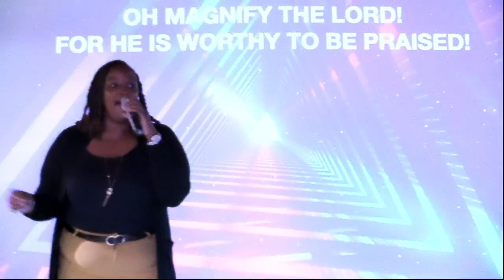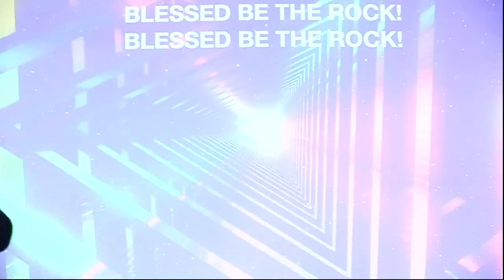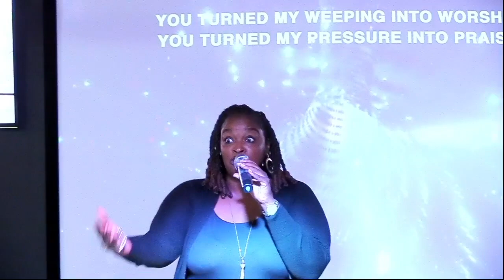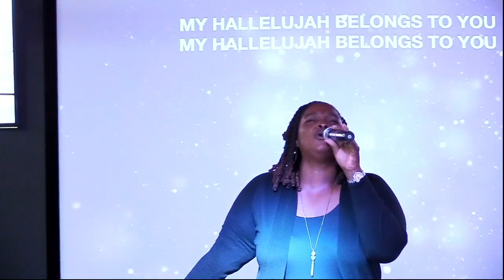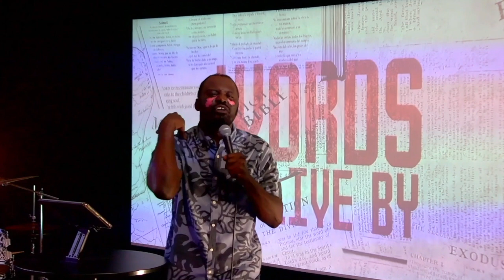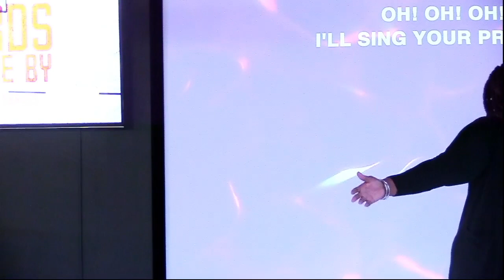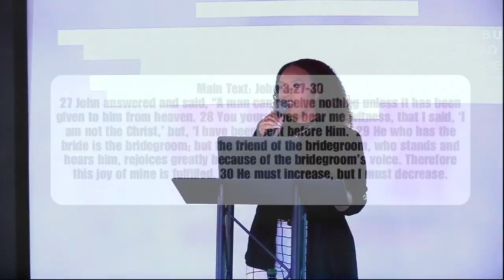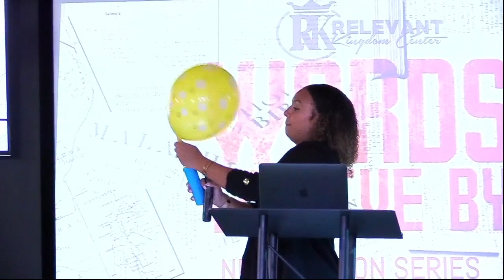Relevant Sunday LIVE AT 5 Worship Experience | Words To Live By CONCLUDE